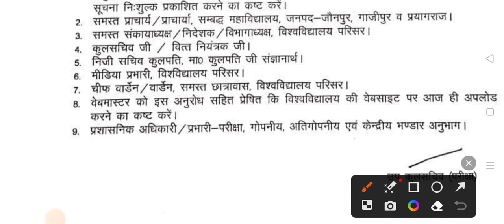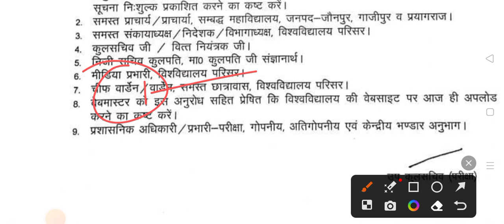Vbspu Exam में बदलाव📋|Vbspu News Today|Vbspu Exam Date 2023|Vbspu Time Table 2023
vbspu
vbspu news
vbspu exam
purvanchal university
vbspu
vbspu
vbspu exam
vbspu